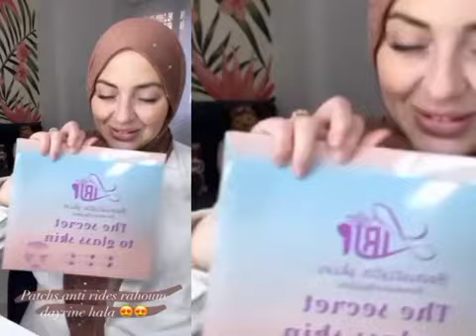ريمة بيوتي:هذا هو روتيني التجميلي 💜🌸ريمة_بيوتي